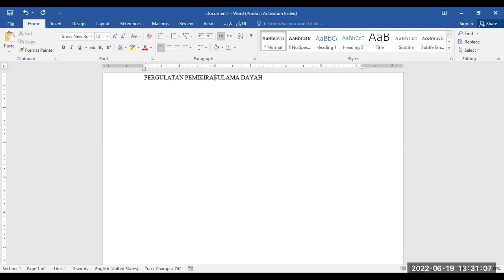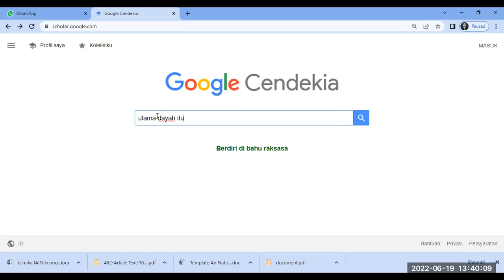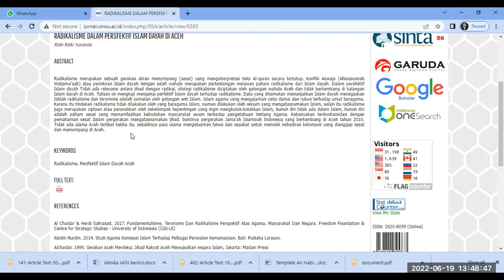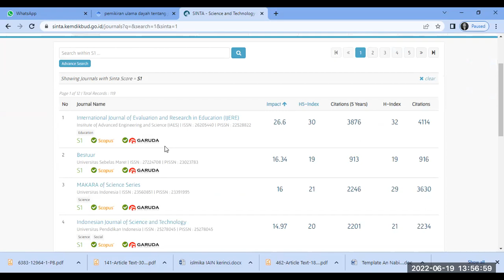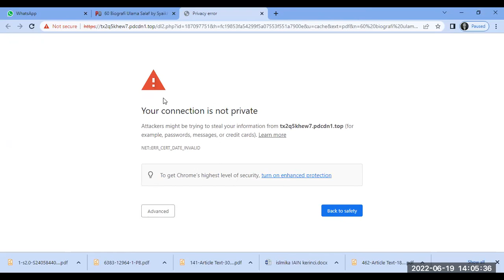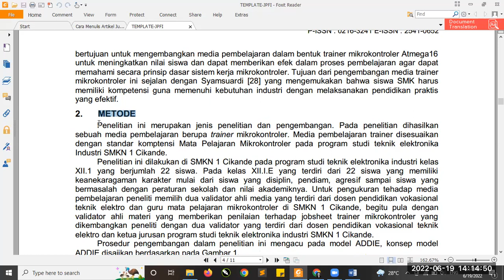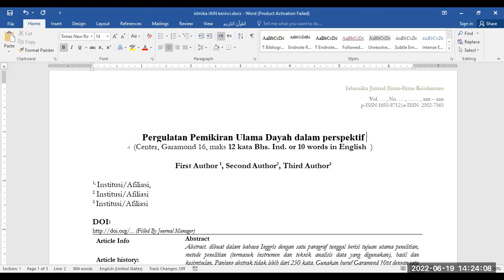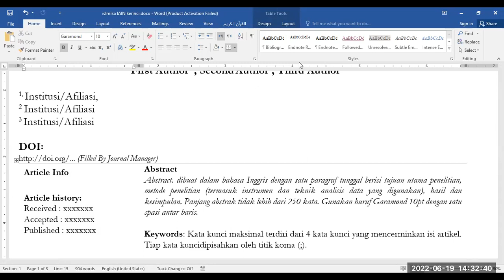Ngaji Referensi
Diskusi Penyusunan Artikel Jurnal:
1. Menentukan Aspek dan Sub Aspek pada Tema
2. Menelusuri Bahan Pustaka
3. Mengetahui Indeks Reputasi Jurnal
4. Belajar Menulis Jurnal